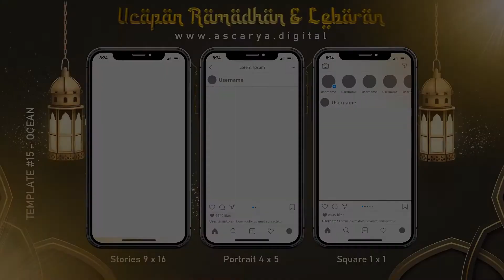Ucapan Lebaran Digital 15 - Ocean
Video ucapan lebaran yang keren dan kekinian,
Bisa ubah foto, backsound suara takbir dll sesuai request